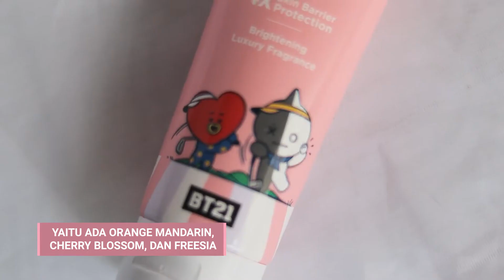AZARINE X BT21 BODYGUARD MOISTURIZER SUNSCREEN SERUM | REVIEW SEMUA VARIANT ~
*PRODUCTS MENTIONED, BELI DIMANA?

Opening 00:00
Product details & ingredients 00:24￼
review variant magical luv 02:38
review variant sweet treats 03:36
review variant young & free 04:14
review variant sun o'clock 05:00
review variant sunproof monster 06:03
Closing 06:54